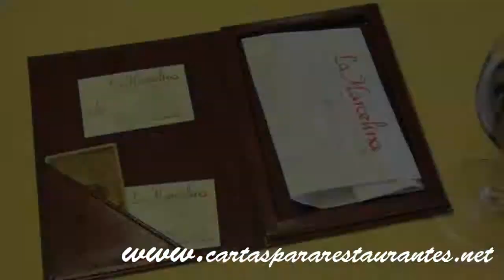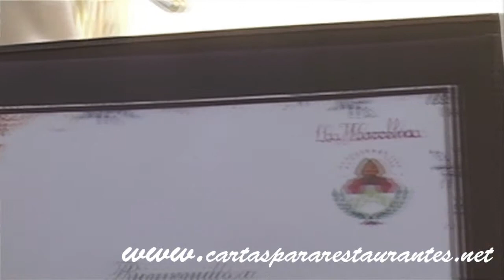Support pour menu restaurant